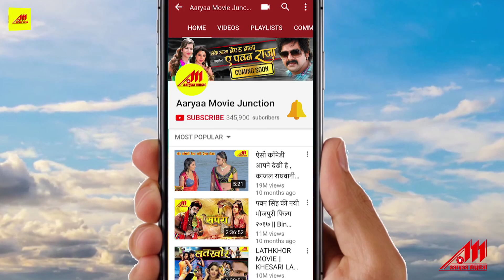Anjana Singh का सबसे हिट गाना | Hamra Ke Pagal Banavelu | Bhojpuri Full Video Song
Song : Hamra Ke Pagal Banavelu
Movie : Lal Dupatte Wali
Snger : Saurab Shrivastav, Bhawana Pandit
Lyrics : Pawan Mishra
Star Cast : Rohit Singh, Anjana Singh, Kunal Singh, Sanjay Pandey, Viru Chowdhury, Ashok Vajpayee, Tarak Singh, Girish Sharma, Sony Singh, Jeba Khan, Pawan Gupta, Ayajh Khan, Seema Singh, Sambhavna Seth
Director : Shailesh Ramakant Pandey
Producer : Bharat Singh